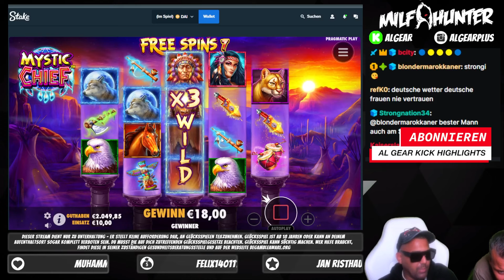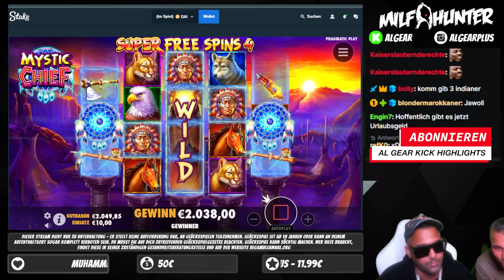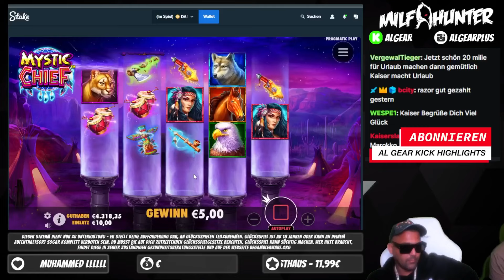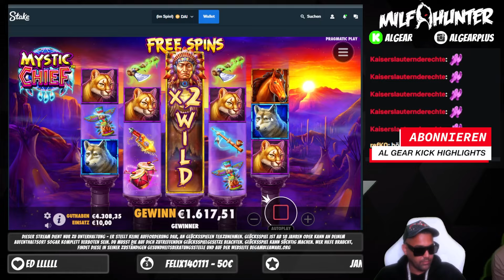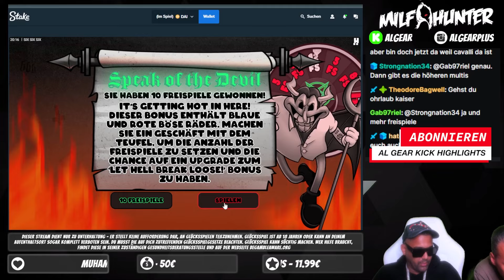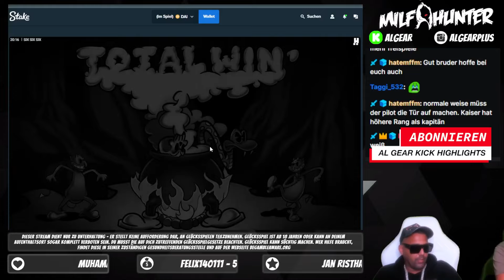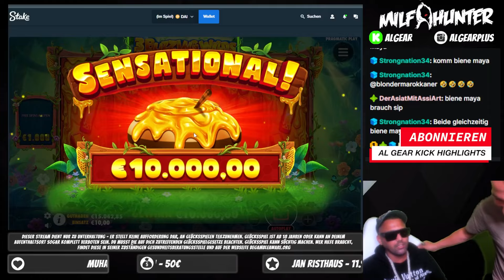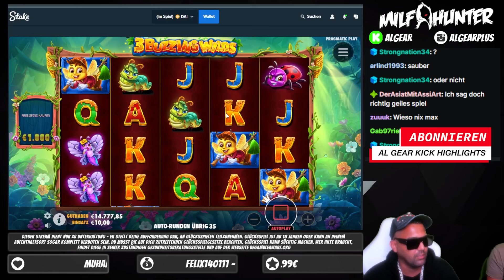„BIENEN GÖNNEN 5-STELLIG!!“ 🐝🤩🤑|| Al Gear Kick Highlights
Biene Maja bringt uns Glück! 🐝